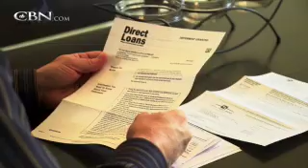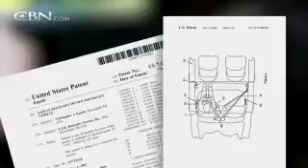Find Your Financial Breakthrough! - CBN.com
After his divorce, Steve was under a tremendous financial strain. He made a bold move that gave him the financial breakthrough he needed. Hear his inspirational story and learn how his money worries vanished... The Christian Broadcasting Network CBN